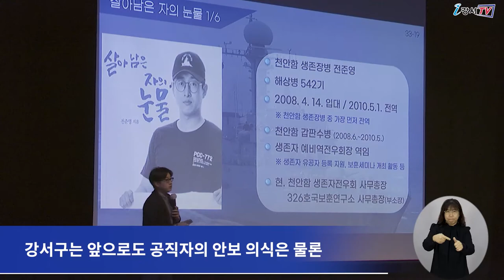2022년도 공직자 안보교육 개최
지난 14일 강서구민회관 우장홀에서
2022년도 공직자 안보교육이 열렸습니다.

2022년 공직자 안보교육은
한반도 평화를 위한 국가 행정의 중추인 공직자들의
책임의식 함양과 국가관 정립을 위해 마련됐습니다.

이번 교육은 강서구청 전 공무원과 시설관리공단 직원 등
500여 명이 참석했습니다.

교육에서는
전 천안함 함장이자 326호국보훈연구소에서 안보 전문가로 활동하고 있는
최원일 소장과
천안함 생존장병 전준영 부소장이 강사로 나서
 ‘함정의 바다’라는 제목으로
공직자의 책임의식과 올바른 국가관 함양을 강조했습니다.

강서구는 앞으로도 공직자의 안보 의식은 물론
구민의 안보 의식 함양을 위한 다양한 강연이나 행사를 마련한다는 방침입니다.